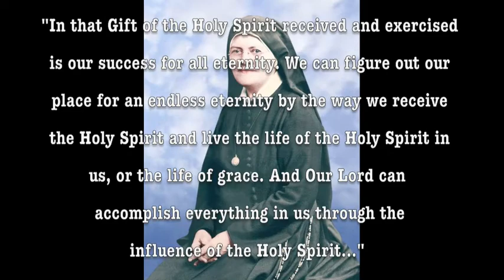The Gift of Understanding (Pentecost Novena - 05/24/2020)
Join us in our Pentecost Novena! Starting on Thursday, 5/21 - Sunday, 5/31, the Parish Visitors of Mary Immaculate will be sharing a daily video containing reflections by our Sisters and a special blessing by Priests from different Diocese.